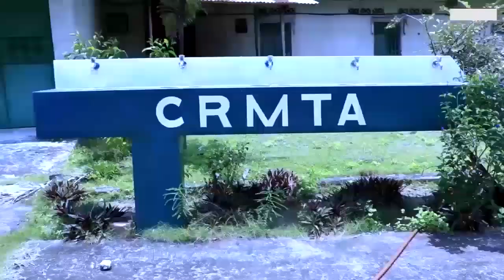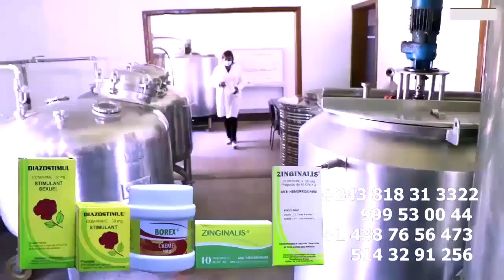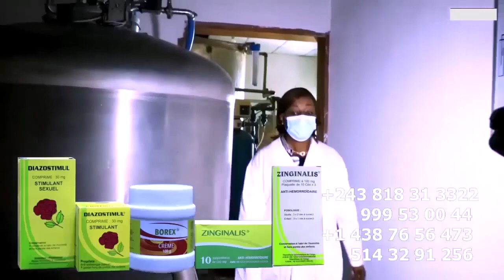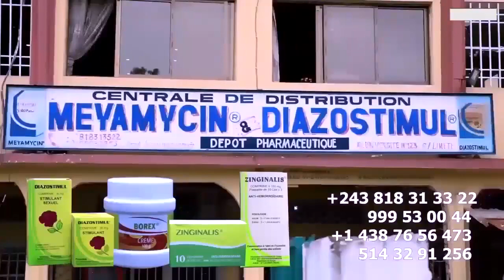FALLY Akangisi JAZZ KAVULU ,NOELA MADINGA Réplique De Sa Petite Sœur Asasi Ba JOURNALISTES Ya POTO